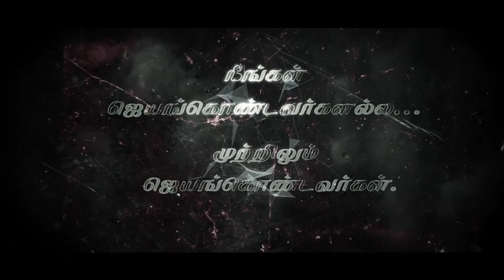"நீங்கள் ஜெயங்கொண்டவர்களல்ல...முற்றிலும் ஜெயங்கொண்டவர்கள்"(HD) Jun 15th 2021 Bro.D.Jestin (DD2337)